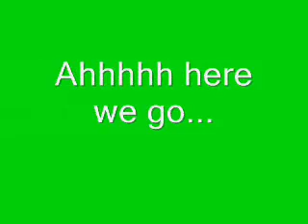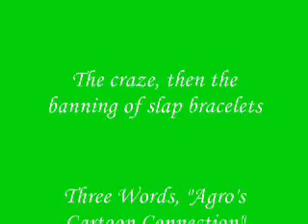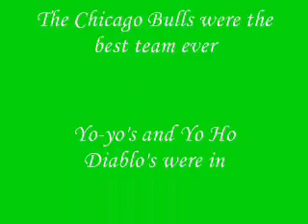You know you grew up in the 90s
This certainly brings back fond memories for me, hopefully it does for you as well.

*EDIT*

Sorry for those people who havnt seen Bananman, you certainly missed out. Maybe it was just an Australian thing.